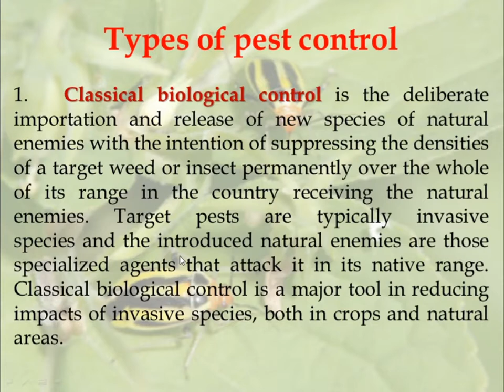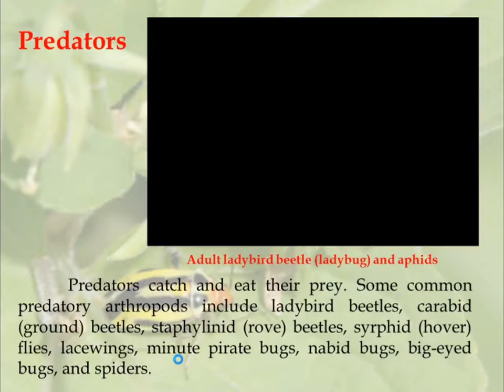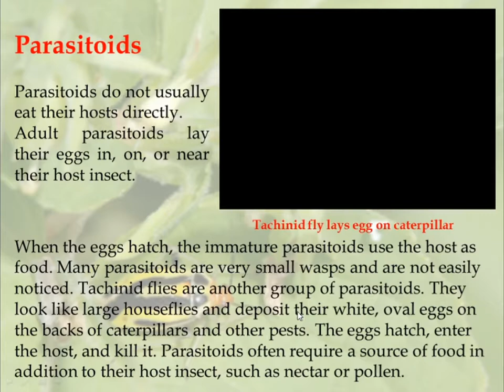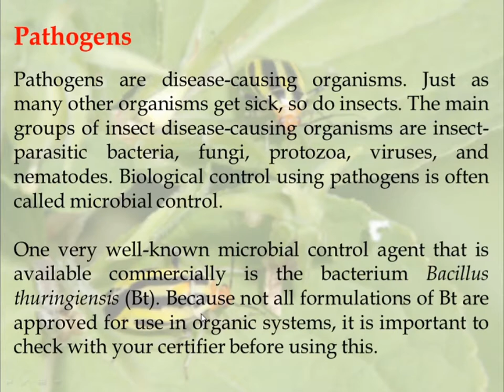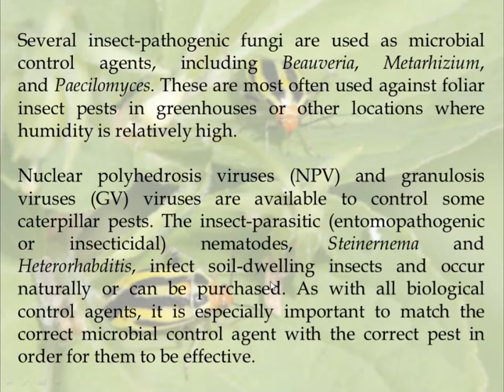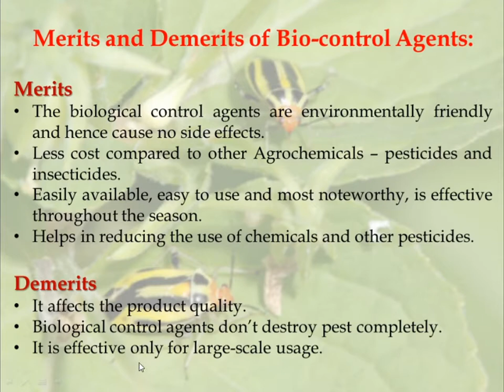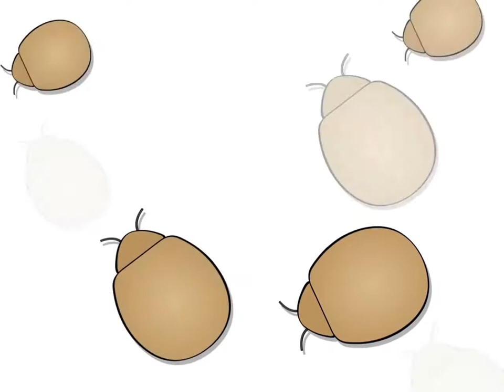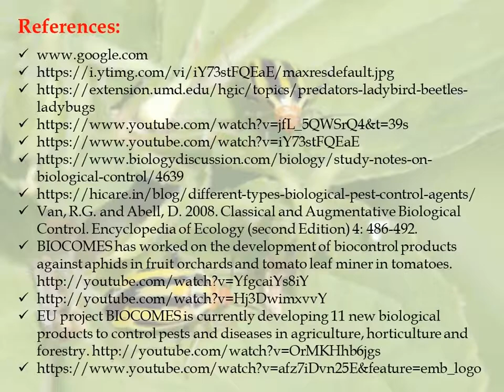Dr. Anita Gajraj B.Sc. Part II Pest Control